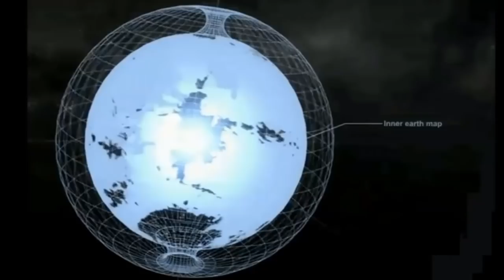Cult church and the dangers of bestowing powers upon yourself, instead of giving God the glory!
In this video along with current events pointing to the soon return of the Lord this year; I have a little story to tell about a dark church and the dangers of building one's self up instead of giving the glory to God.